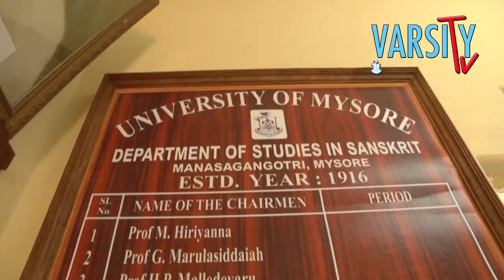Sanskrit Department Promotional Video - Varsity | JMC| UoM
This Video about Sanskrit department University of Mysore.

Project head Dr.M.S Sapna,

Technical head Srinath Urs,

Reporter : Surabhi Sharma

Camera :  Chandan And Akshatha

Editor & Voice Over :  Akshatha Kumari B

Associate Editor & Colour Grading : Manosh Kumar N

© DoS Journalism & Mass communication, University Of Mysore.